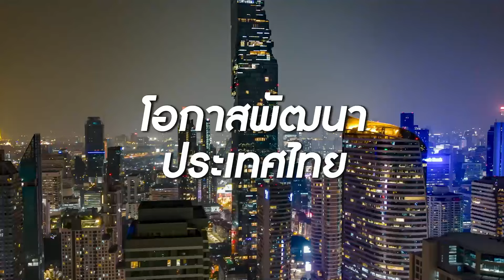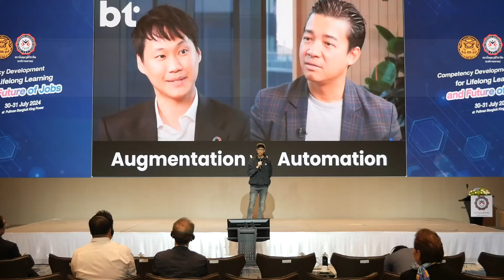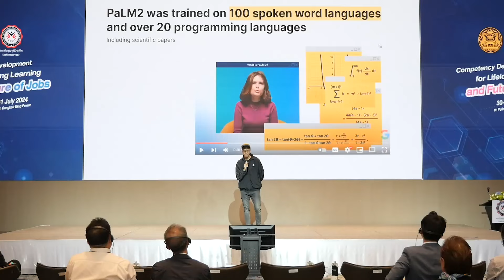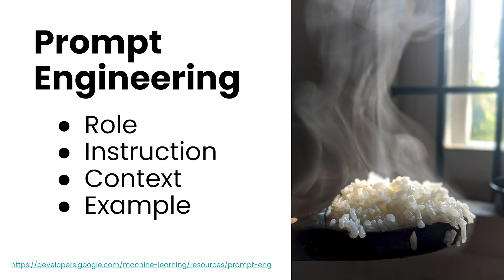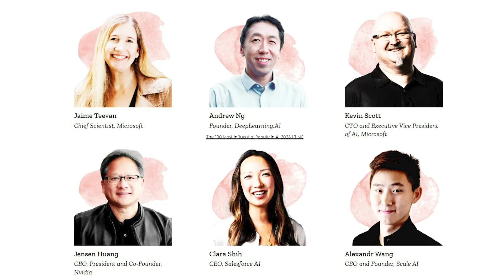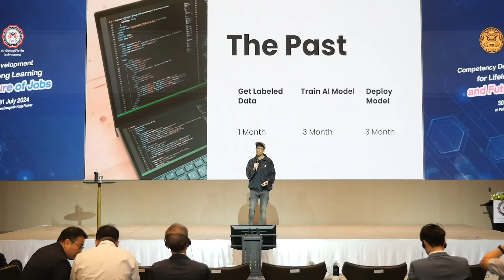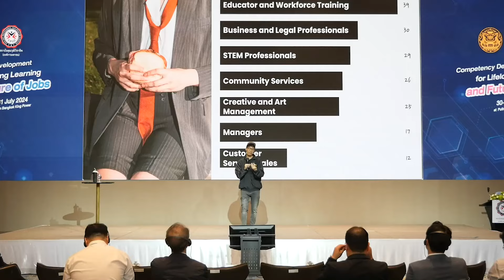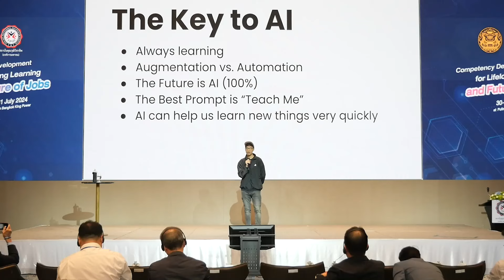"AI และอนาคตแห่งการทำงาน ของคนรุ่นใหม่" l กษิดิศ สตางค์มงคล (DataRockie)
สัมมนา หัวข้อ "AI และอนาคตแห่งการทำงาน ของคนรุ่นใหม่" กับคุณกษิดิศ สตางค์มงคล (DataRockie) ในงาน “Competency Development for Lifelong Learning and Future of Jobs” ณ โรงแรมพูลแมน แบงก์ค็อก คิง พาวเวอร์ ที่สถาบันคุณวุฒิวิชาชีพ (องค์การมหาชน) จัดขึ้น ระหว่างวันที่ 30-31 กรกฎาคม 2567